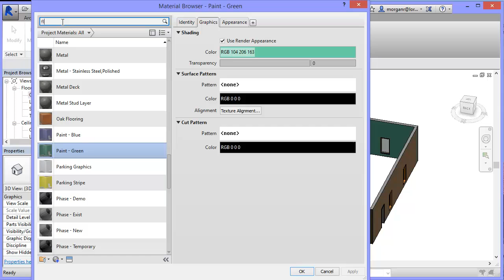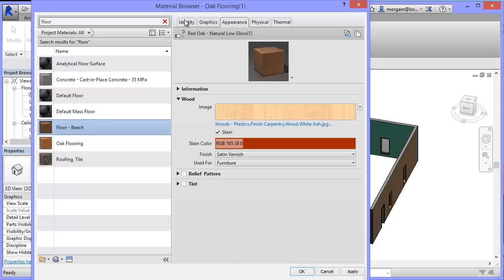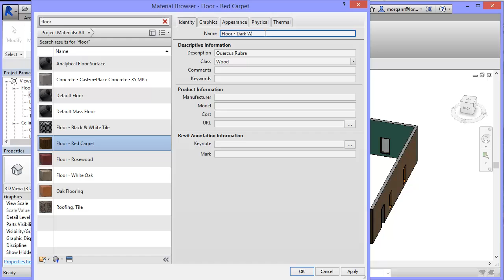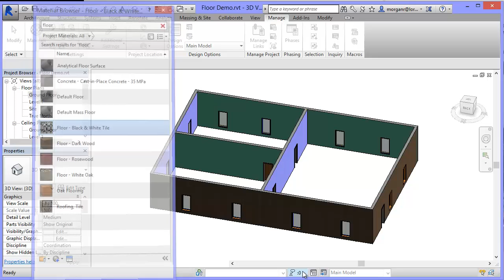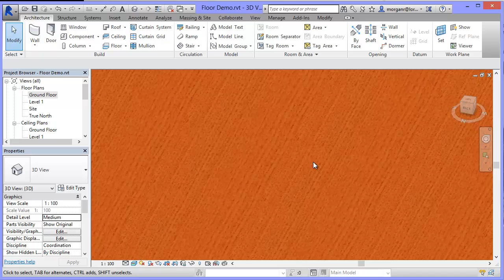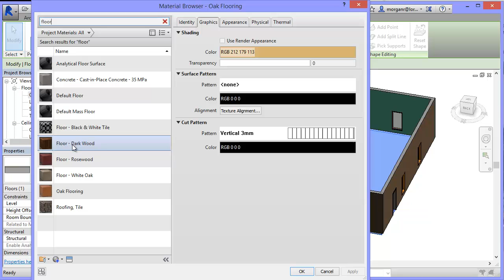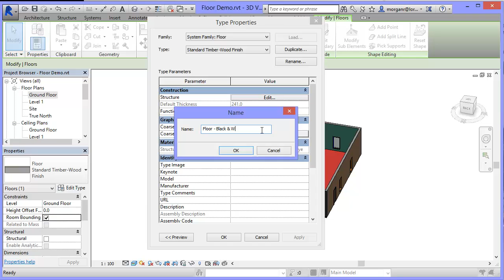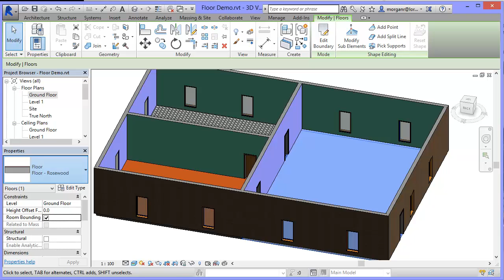Revit 2015 Floors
Revit 2015  Creating Floors and adding surface materials to them